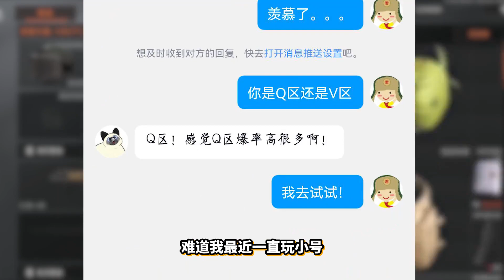暗区突围：档末出金率提升准备狂欢？别扯了！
🕹️ GAME LINK ➔
暗区突围：档末出金率提升准备狂欢？别扯了！ 请注意，本视频完全符合YouTube社区准则，没有任何违规行为。